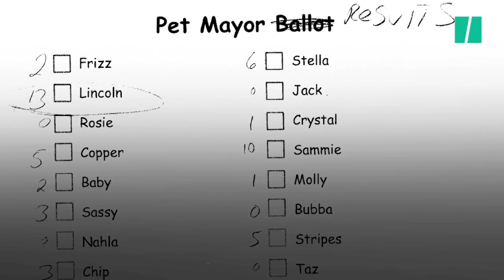Une ville du Vermont élit une chèvre comme maire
Pendant un an, elle devra représenter la ville lors d'événements.

Crédits photos :  Rutland Herald / Robert Layman